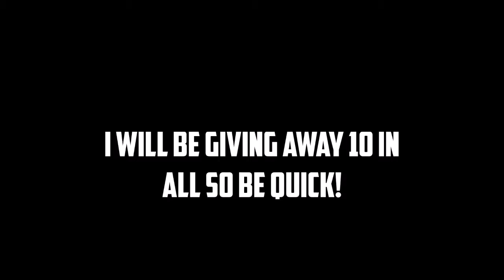free logo giveaway!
✓+ OPEN +✓

ℹ️ Discord: headphones#8569
❗ Skype: headphonesYT (inactive)
message:
i will do another one at 5 likes